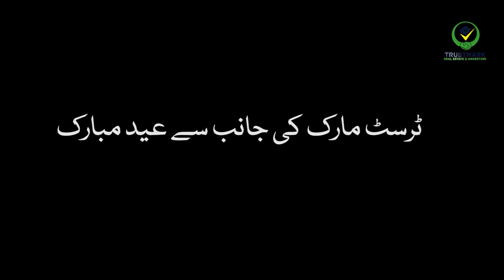|| EID MUBARAK || TRUSTMARK || 2022 ||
EID MUBARAK!!..
On this blessed moment Happy Eid From Team TRUSTMARK to all...
May your Eid be blissful and bright. May ALLAH shower HIS countless Blessings upon you and accept all our prayers and fasts AMEEN...
May your blessings be abundant this Eid!

Currently TrustMark Digital/TrustMark Real Estate & Marketing is providing best consultancy services about Lahore Smart City. Capital Smart City Islamabad, Blue World City, Gulberg Greens, Bahria town, Rudn Enclave, B-17 MultiGarden, MIVIDA PAKISTAN,DHA and several other residential & commercial projects.